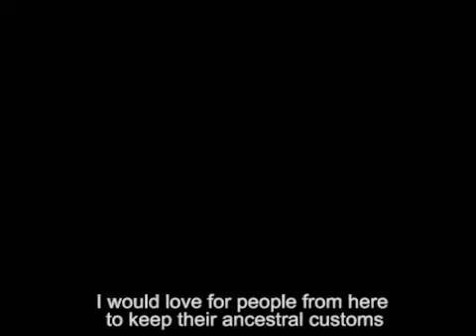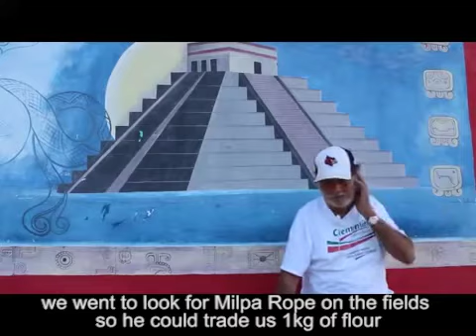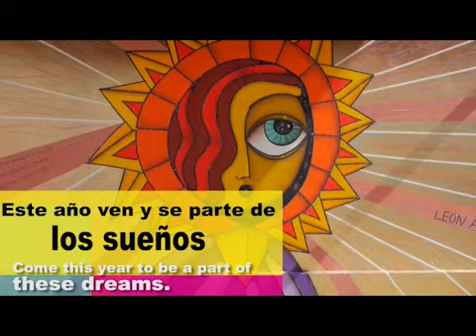The dreams of Holbox 🎬 Sueños de Holbox 🎤| IPAF Festival 2015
All artists of IPAF FESTIVAL - Dreaming by Holbox come to the island to paint the dreams of its people and we want to introduce you all some of these dreams.

Producers Hol-Box 2015 | Rubén Carrasco & Daniel Trigo.

Todos los artistas del IPAF Festival​ -  Soñando por Holbox​ vendrán a la isla a pintar los sueños de su gente y queremos presentarles a todos ustedes algunos de estos sueños.